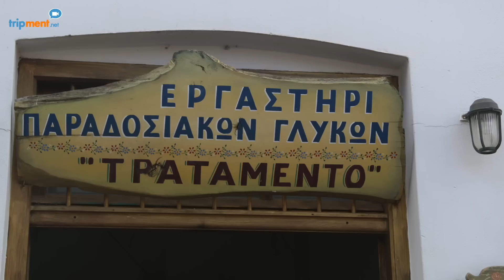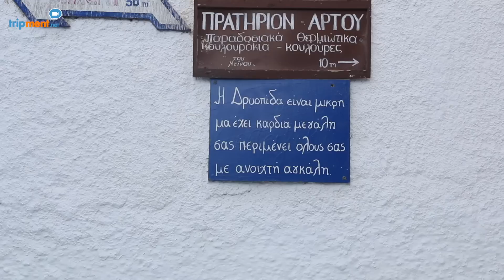Κύθνος: Το νησί των γάμων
Μία 3ήμερη εξόρμηση στην Κύθνο, με αφορμή το γάμο ενός φίλου! Θα σας ξεναγήσω στις παραλίες και τους οικισμούς του όμορφου αυτού νησιού των Κυκλάδων.